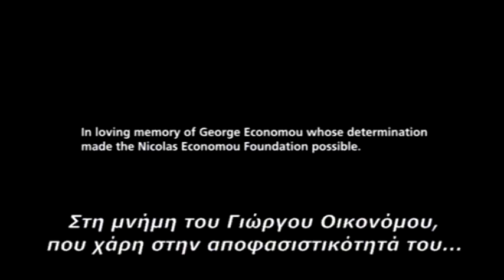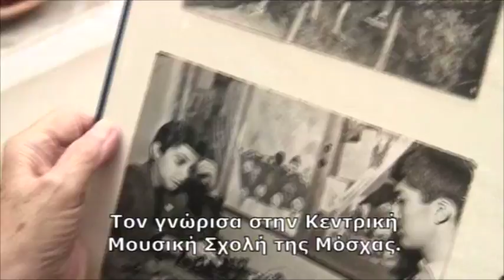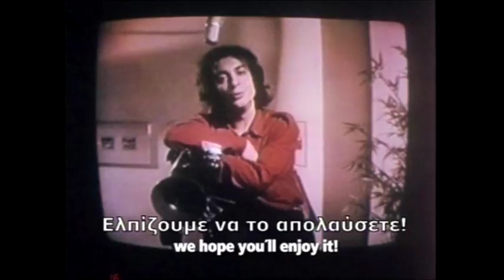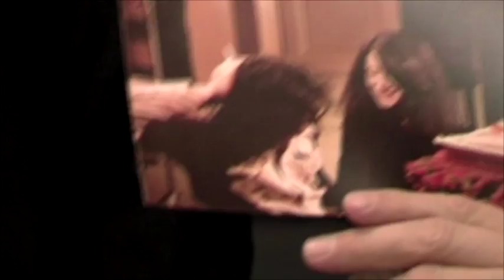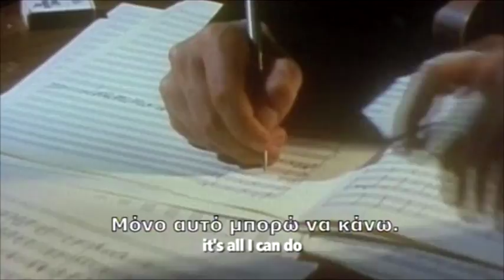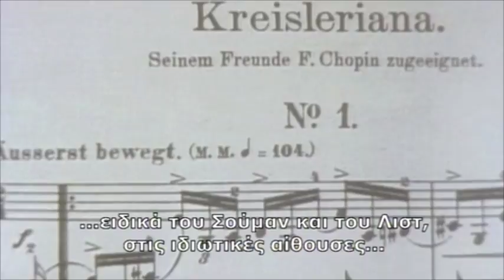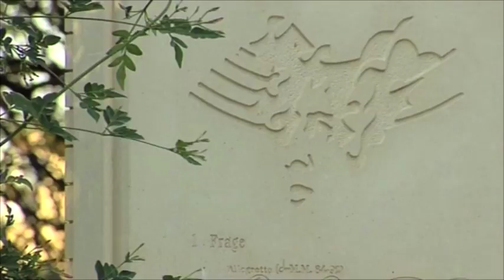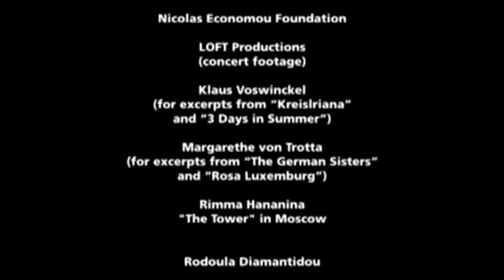Remembering Nicolas Economou - with Greek Subtitles (Documentary, 2012)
Το "Remembering Nicolas Economou" είναι ένα ντοκιμαντέρ για τη ζωή και το έργο του κλασσικού Κύπριου πιανίστα, Νικόλα Οικονόμου (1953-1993). Δεχτός από πολύ νεαρή ηλικία στην υψηλού κύρους προπαρασκευαστική σχολή του Κονσερβατορίου της Μόσχας για ταλαντούχα παιδιά, έζησε αργότερα στη Γερμανία, όπου και ξεκίνησε την καριέρα του ως ένας διεθνώς καταξιωμένος μουσικός. Συνεργάστηκε στην πορεία με πολλούς φημισμένους καλλιτέχνες, όπως την Μάρθα Άργκεριχ, την Μάγια Πλισέτσκαγια, τον Ροντιόν Σεντρίν, τον Τσικ Κορέα και τον Φρίντριχ Γκούλντα. Επιπρόσθετα, είχε συνθέσει μουσική για ταινίες της εκπροσώπου του Νέου Γερμανικού Κινηματογράφου, Μαργκαρέτε Φον Τρότα, καθώς και για άλλους σκηνοθέτες, όπως τον Νίκο Χόφμαν και τον Μαξιμίλιαν Σελ. Η ζωή του μεγάλου μουσικού, αλλά και κοινωνικά συνειδητού διανοητή, τελείωσε πρόωρα σε ένα αυτοκινητιστικό δυστύχημα, μετά από τη μόνιμη επιστροφή του στην πατρίδα του την Κύπρο.

A film by Steve Sklair